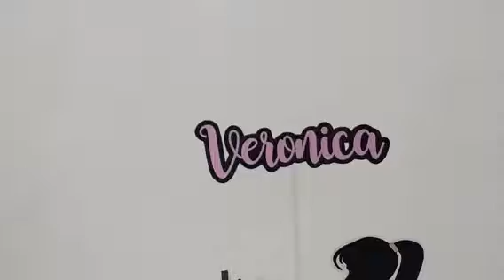TOPO DE BOLO - Tema Fitness Feminino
E pra quem é fitness ... Rs Esse é o seu tema!

Existe uma quantidade infinita de modelos para fazer usando apenas tesoura e estilete...vc não precisa ter uma máquina de corte pra trabalhar com papelaria personalizada.  Acompanhe sempre as dicas q deixo aqui no canal.  E veja os modelos q sempre posto como exemplo ... todos feitos aqui no meu ateliê SEM MÁQUINA DE CORTE.

Você pode ajudar o canal de uma forma fácil e segura. Assim, posso cada vez mais testar técnicas e materiais para te mostrar novidades úteis, e muitas dicas para aumentar seu faturamento... para isso basta doar qualquer valor.
👉 Apoie meu trabalho no Pix:
Chave: 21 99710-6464 (Celular) - Elza Cristina Lovatine Ferreira

👉Materiais utilizados:
Papel Fotográfico 230g
Cola quente
Palito de Pirulito (Cristal)
Mexedor de café (Cristal)